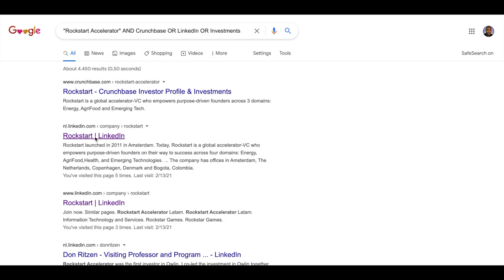Grow: connect to your perfect investor within 5 clicks.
Looking for investors in The Netherlands that understand Legal? Perhaps one with a little FOMO? Grow connects you to the perfect investor within 5 clicks.